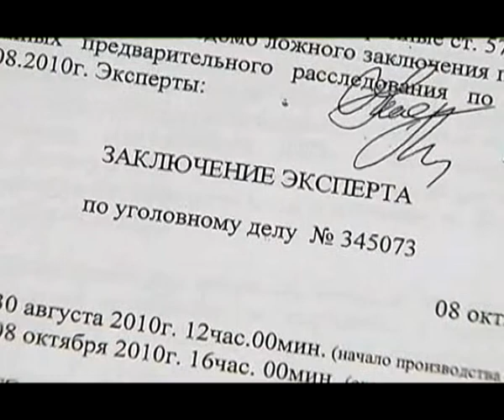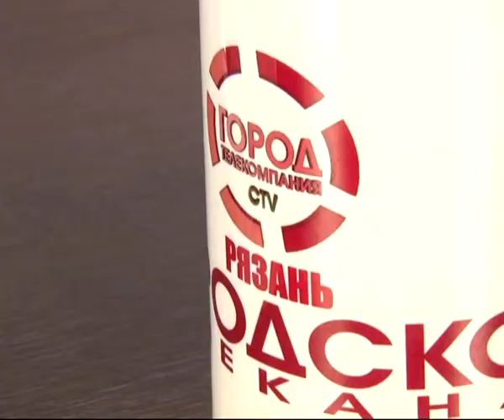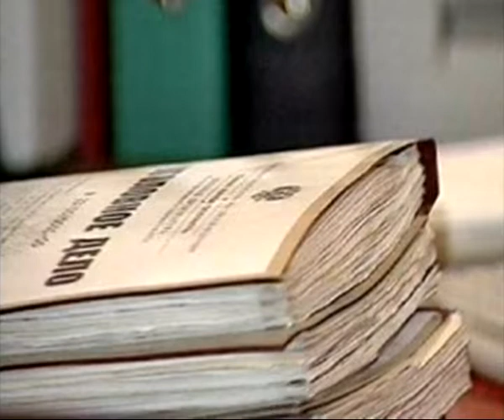7 минут 19.08.13 Александр Дурнов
Начальник Московского МСО СУ СКР по Рязанской области